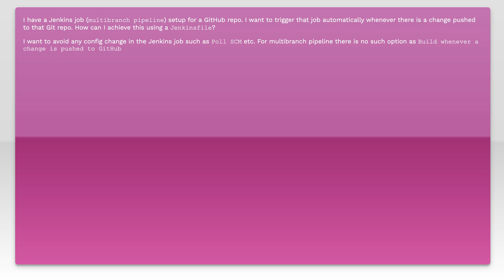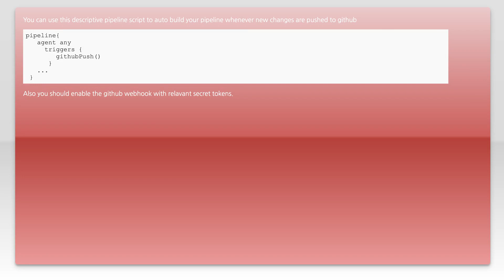How to trigger a Jenkins multibranch pipeline when code change is pushed to GitHub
github: How to trigger a Jenkins multibranch pipeline when code change is pushed to GitHub

Related to: github, jenkins, continuous-integration, jenkins-pipeline